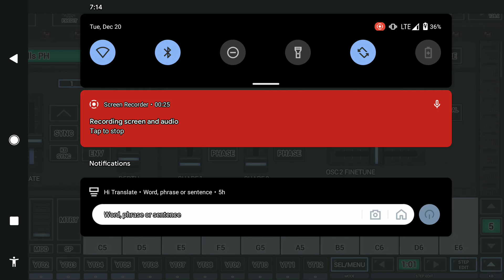STEEL BELL EMD SYNTH